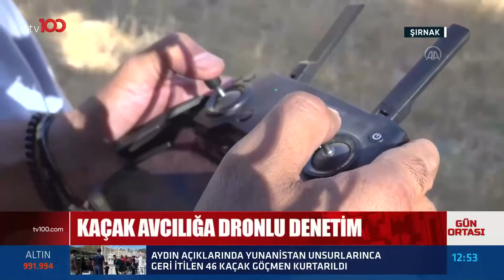YASEMİN ADAR YİĞİT ALTIN MADALYANIN SAHİBİ OLDU | TV100 HABER